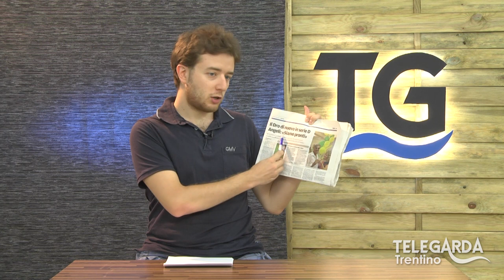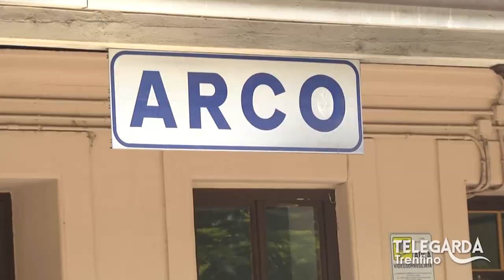TeLeDigoMi... 34 - I rinforzi per l'US Dro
Il nostro Mario vuole aiutare l'amico Loris Angeli dell'US Dro Calcio, che rimane in serie D. Ha trovato due validi calciatori